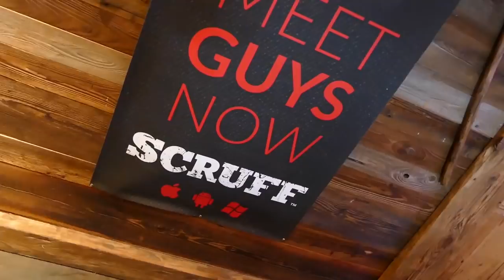Gay ski week Tignes | European Snow Pride 2018 Powered by SCRUFF - retrospective video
European Snow Pride Powered by SCRUFF, Tignes
Europe's biggest gay ski week
Thanks to Jean-Raphaël Fantino for this amazing video and to DJ Little Nemo for the music.